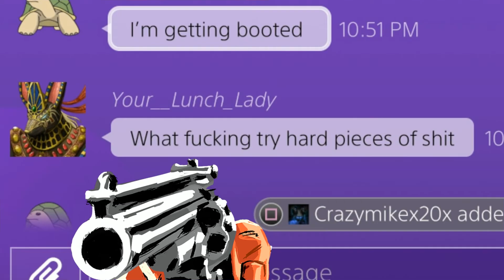Reddead 2 TryHards Boot Us Offline Cause They Got Mad xD